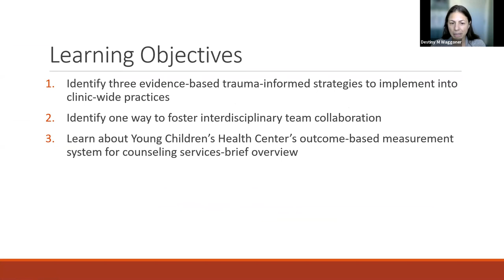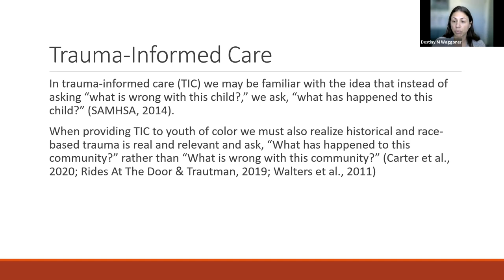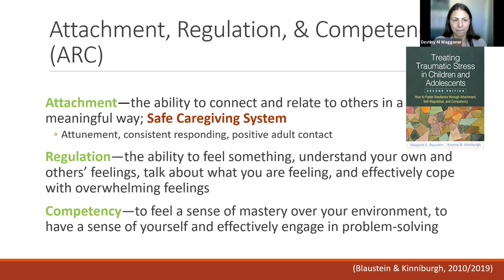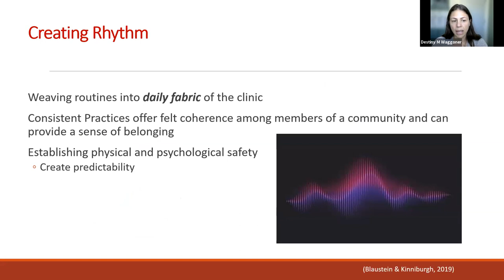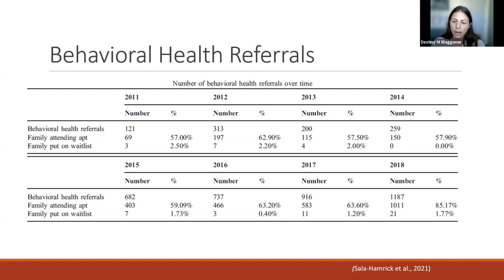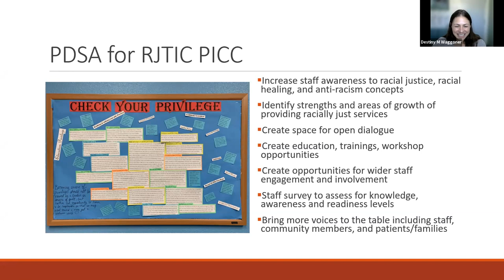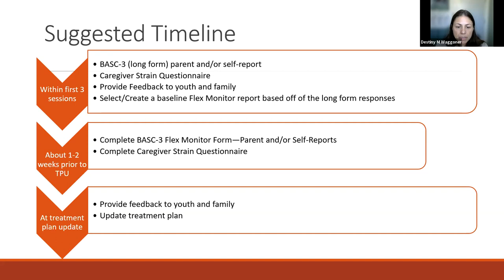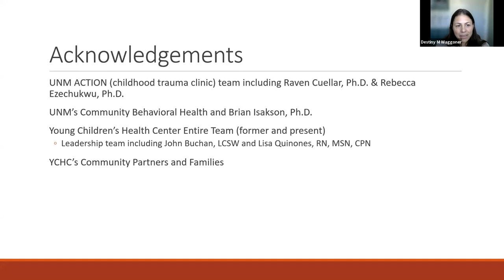Trauma-informed strength-based practices in pediatric integrated care - Destiny Waggoner, PhD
Destiny M. Waggoner, Ph.D., is a licensed psychologist with the University of New Mexico Health Sciences Center and UNM Hospitals. Dr. Waggoner provides direct clinical services to children and adolescents and their families at the Young Children’s Health Center, a pediatric primary care clinic, and at the ACTION childhood trauma outpatient clinic. She also delivers trainings and consultation on trauma-informed care to caregivers,
providers, teachers, and other professionals in the community serving children and families. Dr. Waggoner’s research and clinical interests include working with diverse populations impacted by trauma and promoting trauma-informed, culturally responsive, and equitable systems of care to support the wellbeing of youth, families, providers, helpers, and communities.

Objectives:
1. Identify three evidence-based trauma-informed strategies to implement into clinic-wide practices
2. Identify one way to foster interdisciplinary team collaboration
3. Learn about Young Children’s Health Center’s outcome-based measurement system for counseling services-brief overview